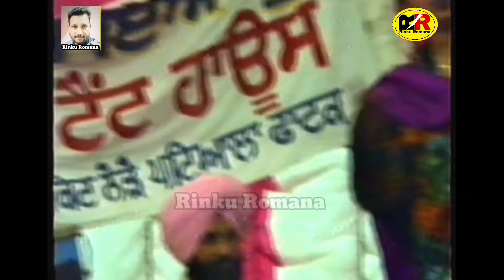ਸਾਧਾਂ ਦੇ ਜਾਵੇਂ ਡੇਰੇ Sadhan De Jave Dere । Major Rajasthani Kuljeet Jeeti । 1997 ਲਾਈਵ ਪਿੰਡ ਗੁਲਾਬਗੜ੍ਹ